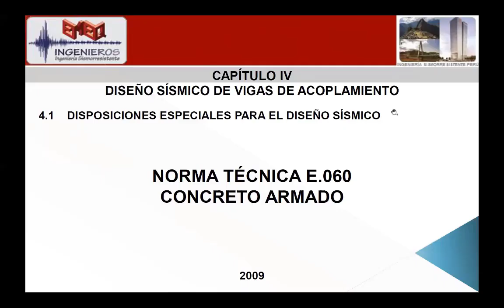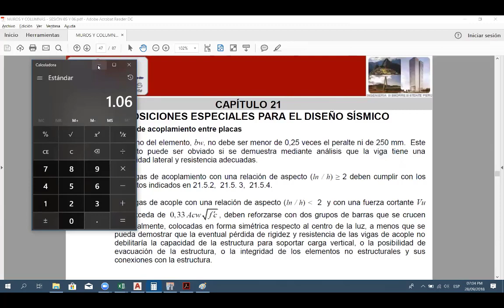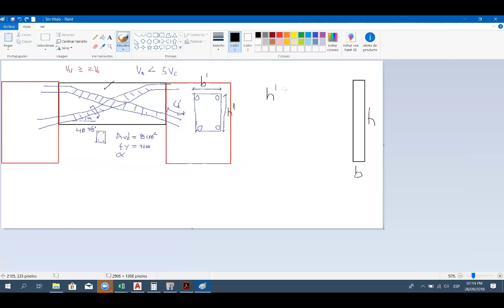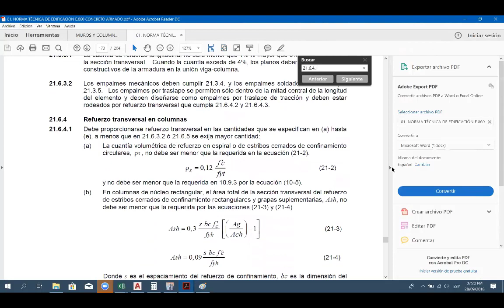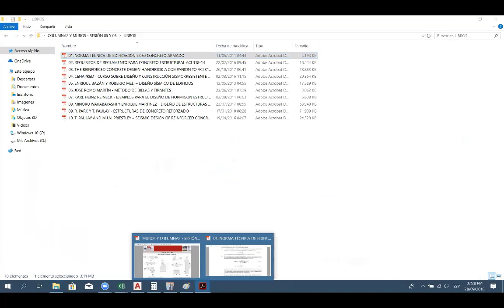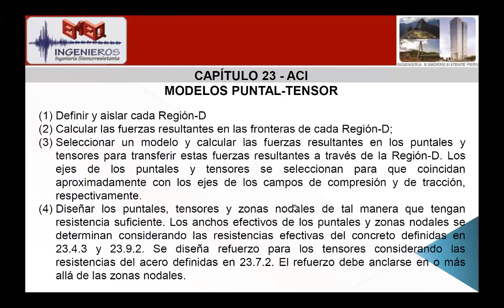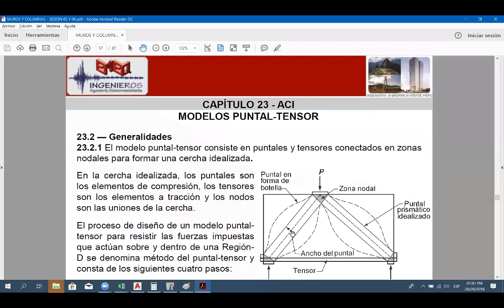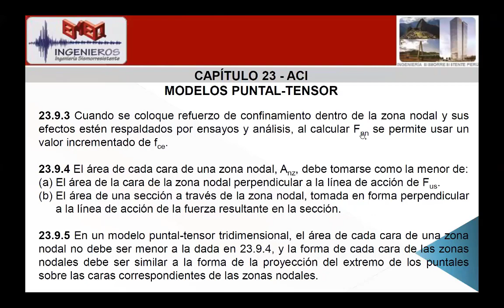20. DISEÑO SÍSMICO DE COLUMNAS Y MUROS - VIGAS DE ACOPLAMIENTO Y MODELOS PUNTAL TENSOR (TEORÍA)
Estoy muy agradecido de tener una gran aceptación de los cursos realizados con muchísimo esfuerzo de parte mía y de todos los alumnos. Y así poder contribuir de alguna manera a la Ingeniería Sismorresistente en el Perú y en los demás hermanos países.

- Pueden descargar todas las diapositivas de todos los cursos del siguiente enlace
- Pueden descargar todas las publicaciones realizadas hasta la fecha del siguiente enlace
- No olviden darle like a la página de EMEQ INGENIEROS y compartir las publicaciones porfavor.

Muchas Gracias

Ing. Erly Marvin Enriquez Quispe
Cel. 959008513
CIP. 165680